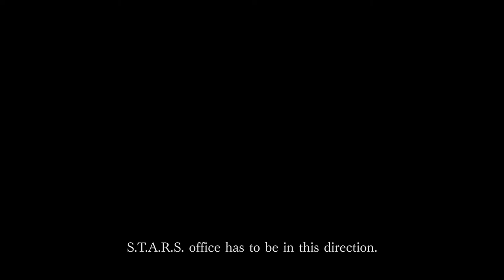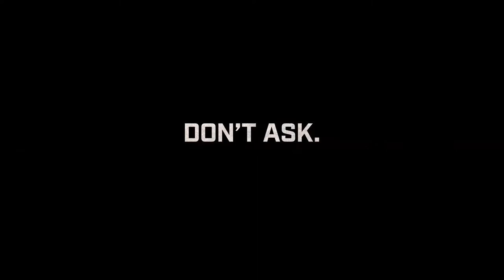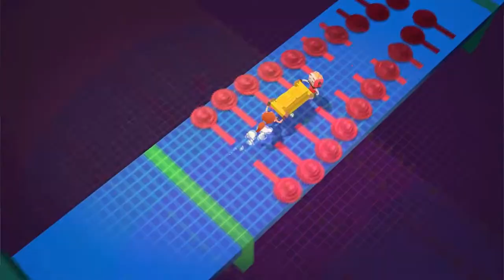Top 8 Game Releases in April 2020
Here are 8 of the biggest titles that came out in April 2020. Let me know what you think of the titles in the comments below and share what games you most enjoyed playing in April.